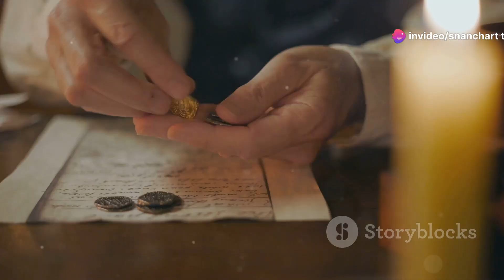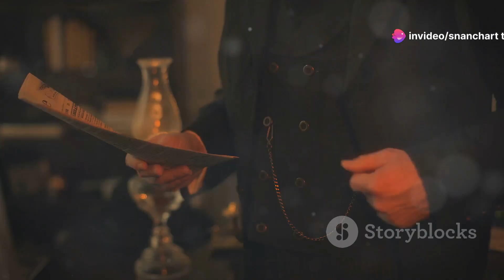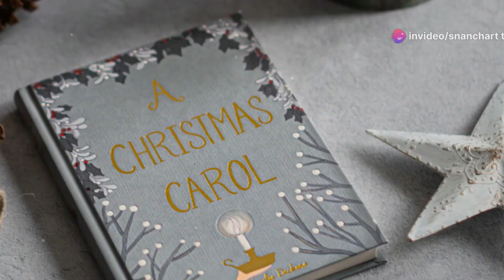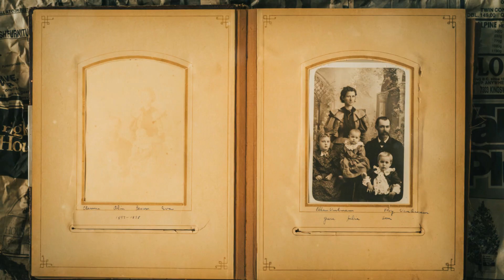The Haunting Tale Of Ebenezer Scrooge